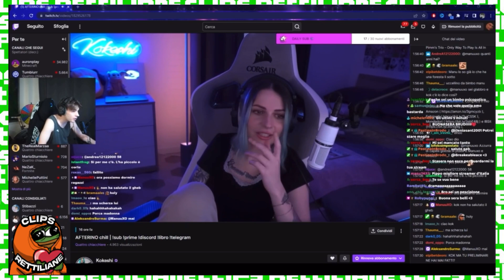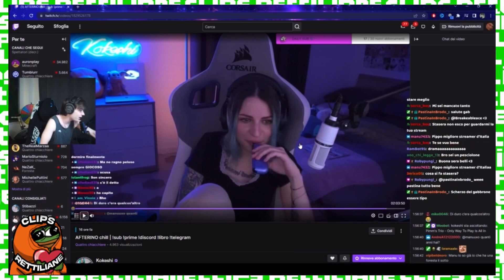IL GABBRONE RISPONDE A KOKESHI CHE LO DISSA NELLA SUA ULTIMA LIVE!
Il gabbrone durante la sua ultima live risponde a kokeshi che lo diss4 nella sua ultima live per il precedente dissing del gabbrone con merisiel

IL GABBRONE RISPONDE A KOKESHI CHE LO DISS4 NELLA SUA ULTIMA LIVE